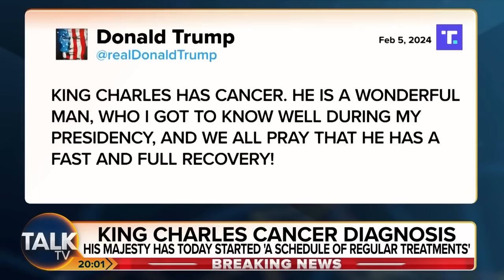Piers Morgan Reacts To SHOCK King Charles Cancer Diagnosis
Piers Morgan says he believes the news of King Charles' cancer diagnosis has come as shock to everyone, including the Royal Family.

The Queen has described the King as doing “extremely well under the circumstances” following his cancer diagnosis, as she celebrated the work of charities.

Camilla said her husband, who has undergone his first bout of cancer treatment earlier this week, was “very touched” by all the messages of support he has been receiving from the public.

Charles has been spending his time at Sandringham following his diagnosis which was announced by Buckingham Palace on Monday.